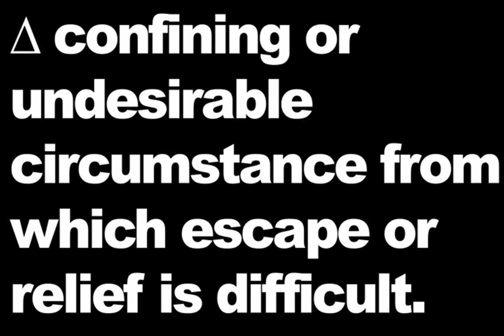[trap] ∆ confining or undesirable circumstance from which escape or relief is difficult.